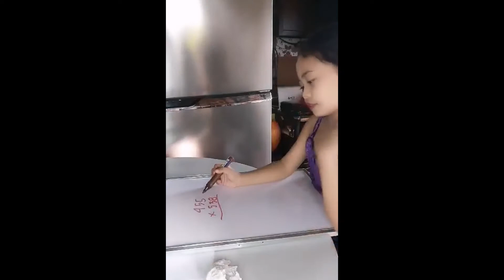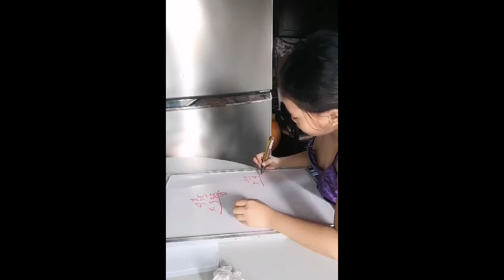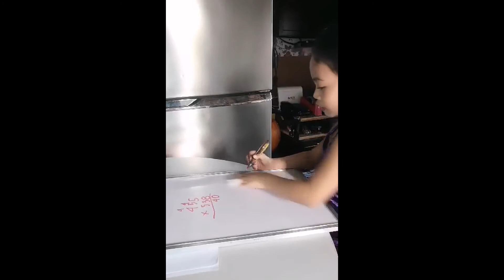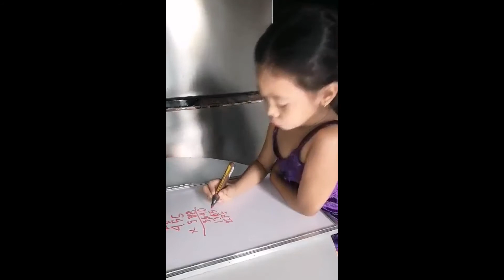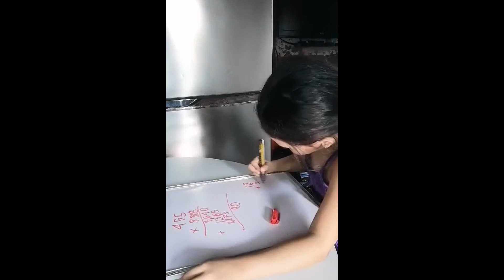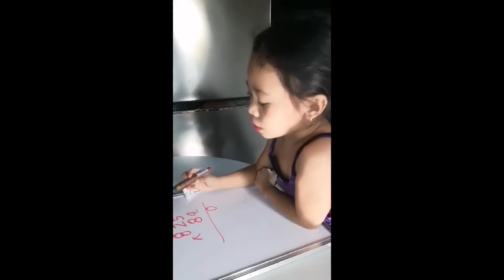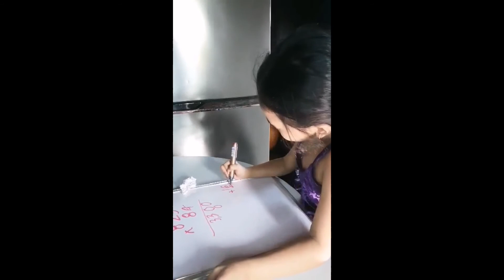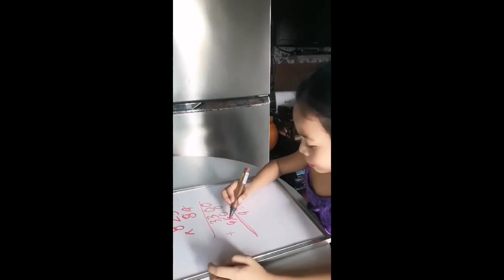tagalog: Turo ni papa kahit grade2 pa lang ay sanayin na. (hundreds to hundreds multiplication).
ka mathenikz aral po tayo kahit nasa bahay tayo. wag po tayong huminto sa pagpractice hanggng masanay tayo. multiplication po 3 digits multiply to 3 digits. kahit grade 2 pa lang po ako ay sinisikap na ng aking magulang na masanay upang maging progresibo.. halika samahan nyo po akong mag-aral TARA!!